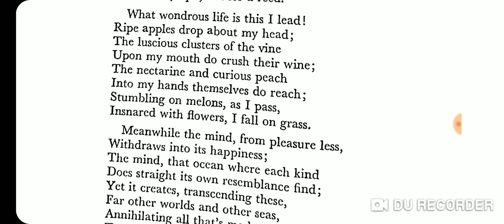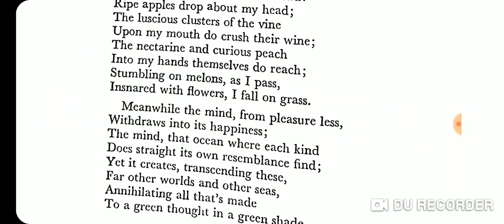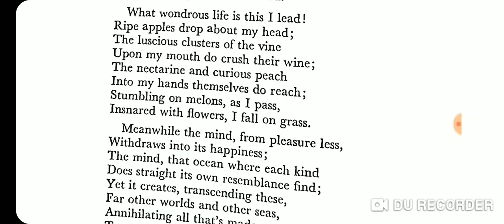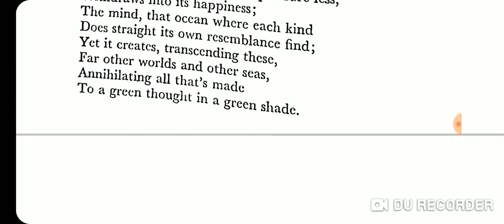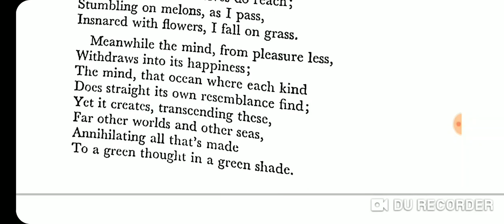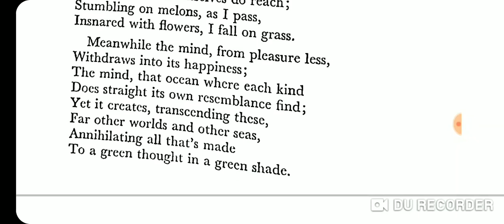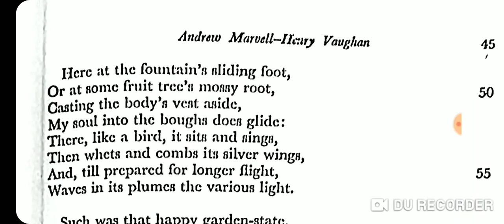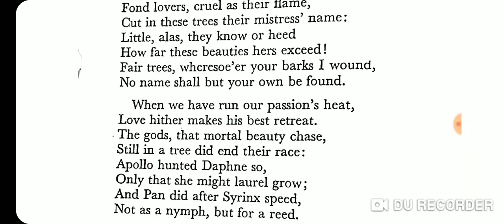Andrew Marvell's The Garden detail analysis part 2